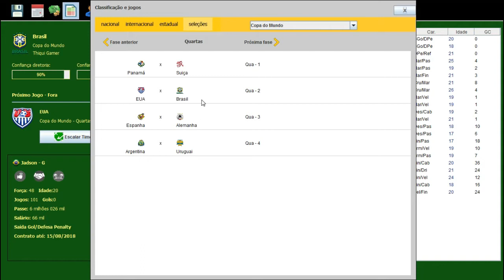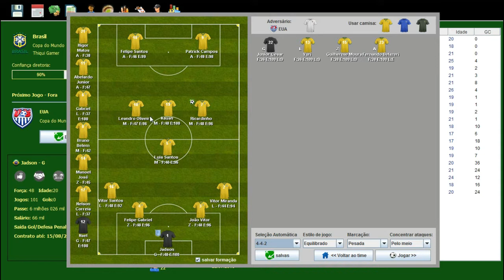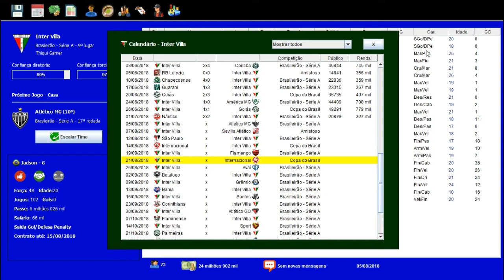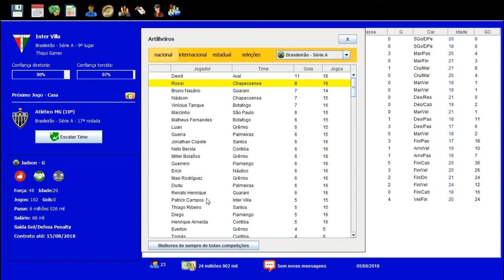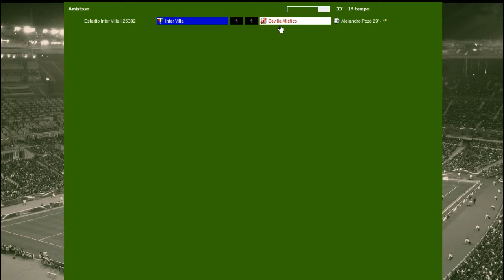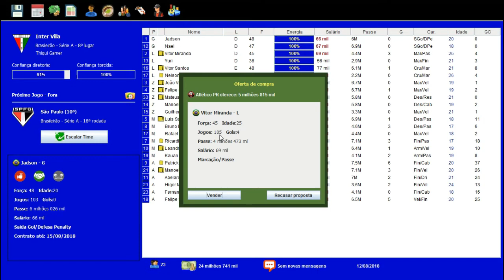BRASFOOT 2017 DOS INSCRITOS #29 DE NOVA FORMAÇÃO